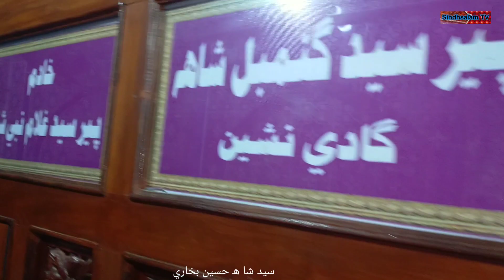Mehdi Sayed Shah Hussain Ji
Dolat pur Shahar lag Melo Sayed Shah Hussain Mehdi Ji Rasam Me Hazare Marhun Shirkat Kai